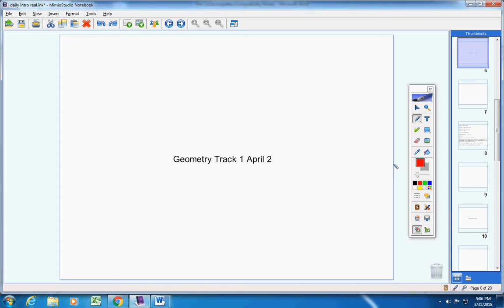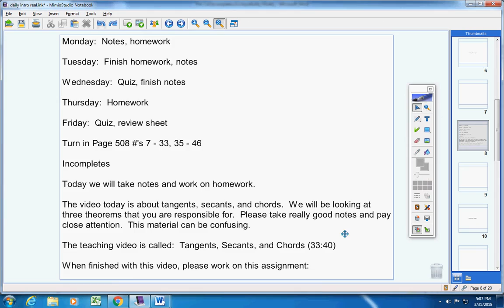Geometry Track 1 April 2